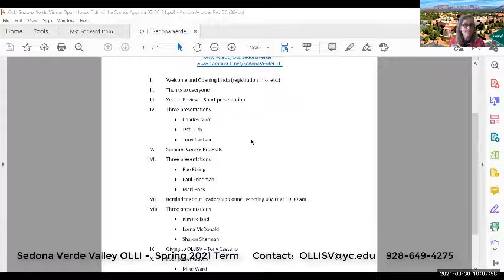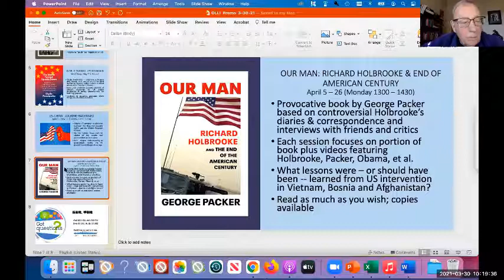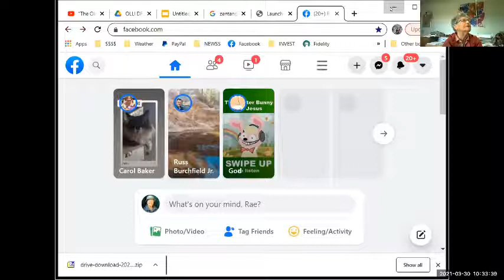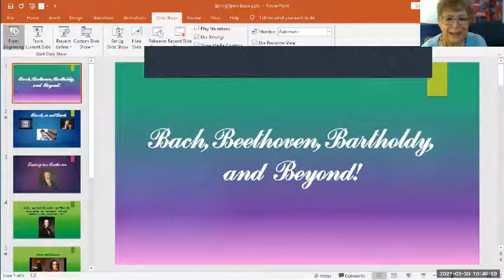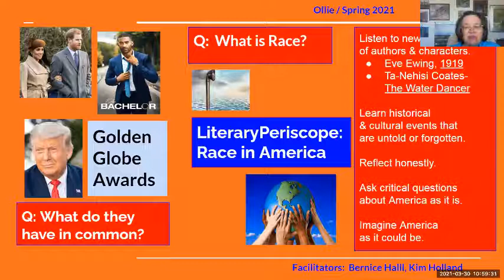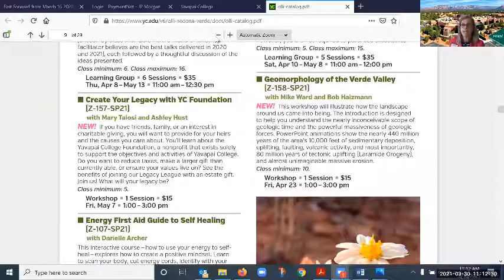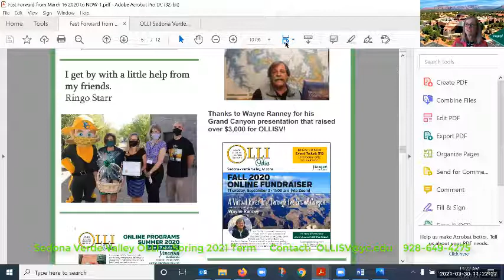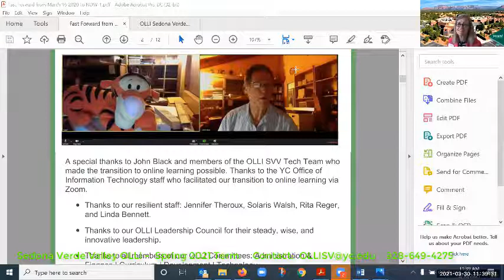Sedona Verde Valley OLLI Open House Spring 2021 480p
Sedona Verde Valley OLLI
Spring 2021 Sampling of Courses